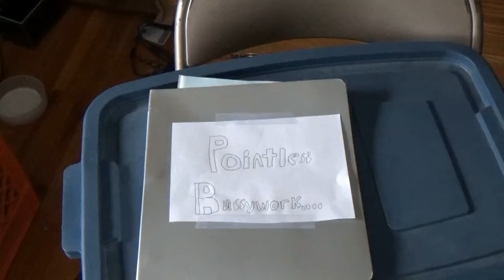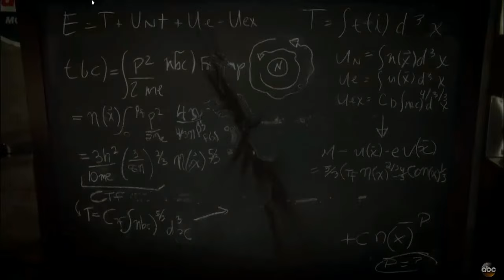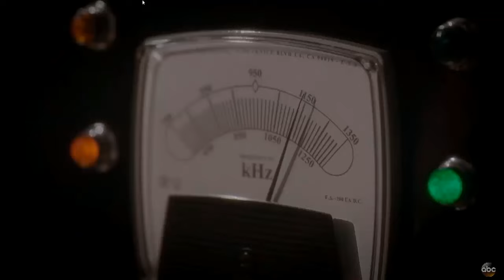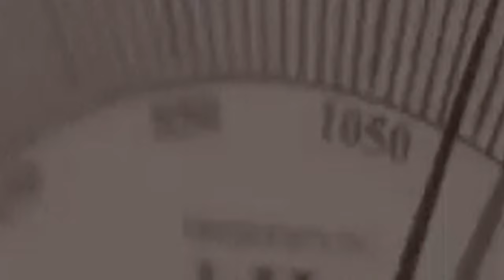The Whimsical Adventures of Great Aunt Peggy Season 2 Episode 3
Track-Drum n Bass I Almost Awesome
Artist-Frank Nora

Agent Carter is owned by ABC, Marvel, & The Walt Disney Company

The Comic Forums at RedRight88